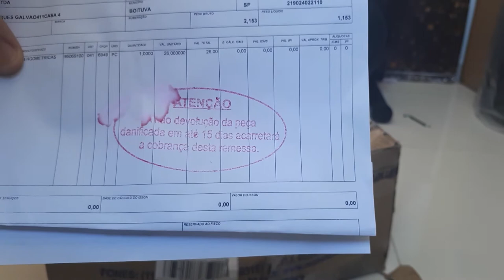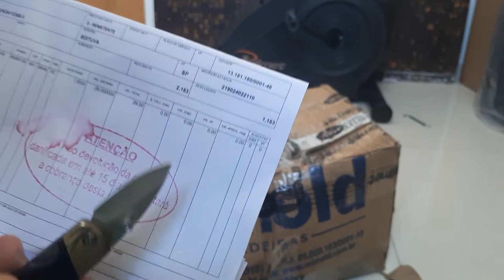CHEGOU O GUIDÃO DE REPOSIÇÃO! - BICICLETA ERGOMÉTRICA POLIMET BP 880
Link para compra

APÓS 1 SEMANA, CHEGOU NOSSO GUIDÃO DE REPOSIÇÃO PELA GARANTIA APÓS O DE FABRICA OXIDAR.